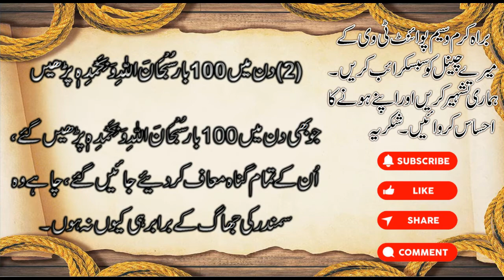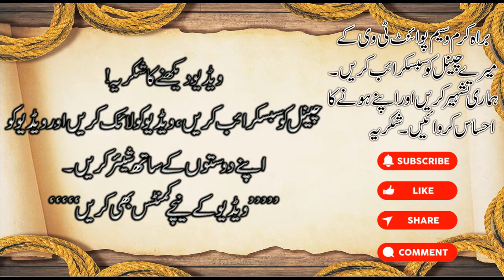Asan 7 amal jo aap ke tammam ganahon ko mita sakte hain | Islamic Facts | Waseem Point Tv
We are showing simple 7 Islamic Fact that can help you erase your sins. Waseem Point Tv

Hum 7 asan Islami haqayaq dekha rahe hain jo aap ke ganahon ko mita ne mein aap ki madad kr sakte hain. Waseem Point Tv